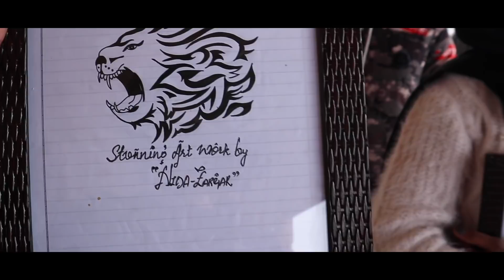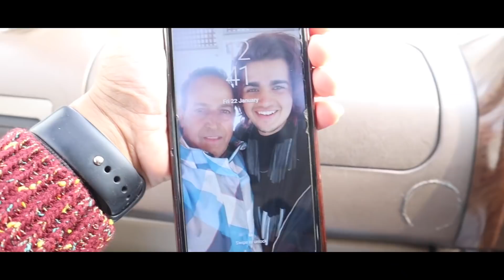Kashmir - One Last Time | Kashmir Vlog 2021- Part 5 | Vishal Pandey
Hey Guys
I'm back with another video. This is the last part of our Kashmir journey. Do watch the complete video to know what all thing we did while leaving.